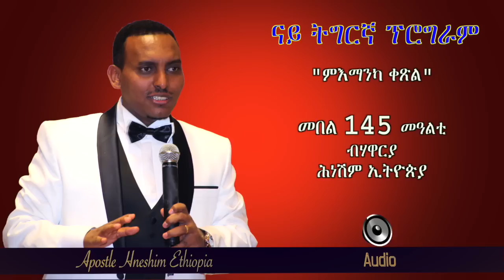"ምእማንካ ቀጽል" መበል 145 መዓልቲ ብሃዋርያ ሕነሽም ኢትዮጵያ